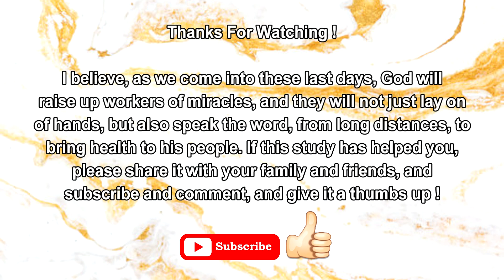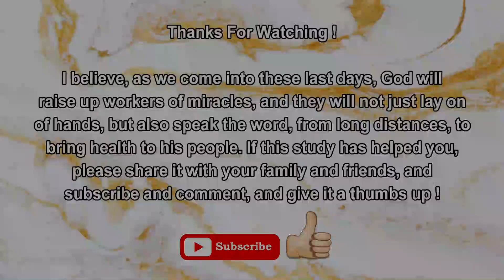2 Kings Chapter 5 / The Healing of a Leper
This video will show, how the healing of Naaman the leper affected the gentile nation of Syria.